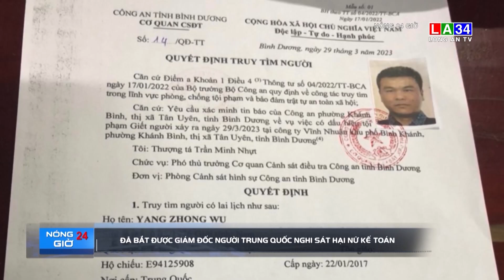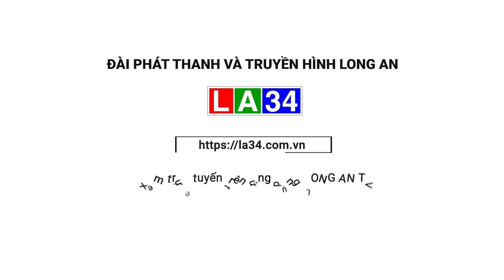Đã b.ắ.t được giám đốc người Trung Quốc nghi s.á.t h.ạ.i nữ kế toán | LONG AN TV